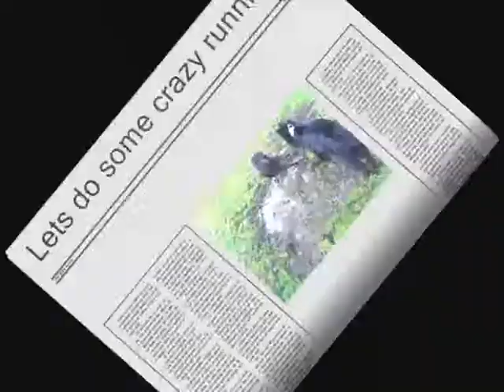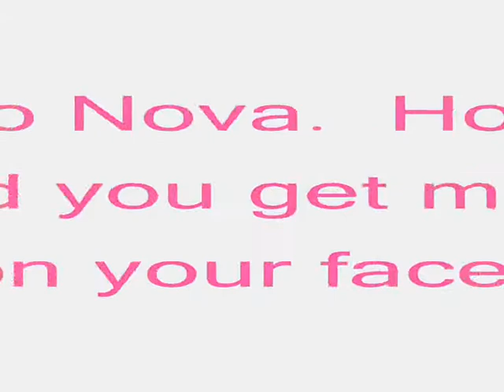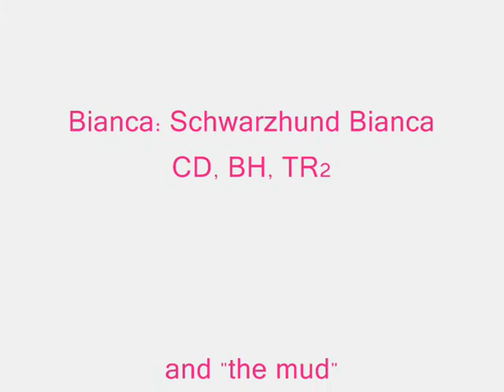mud movie.wmv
Nova and Bianca play in the mud.